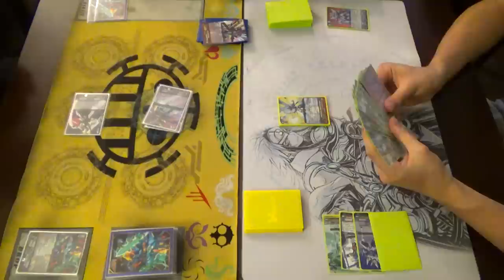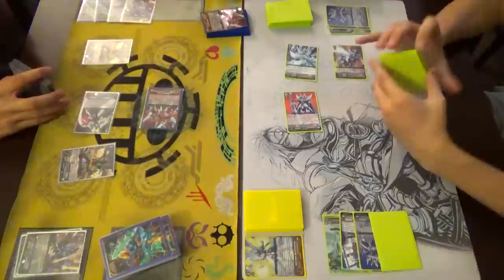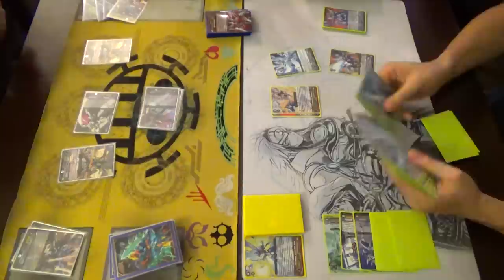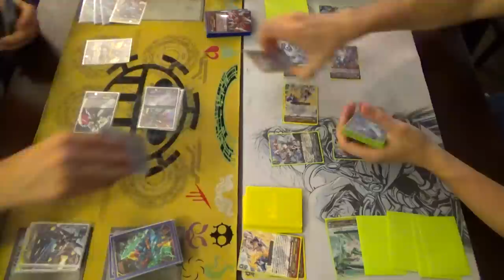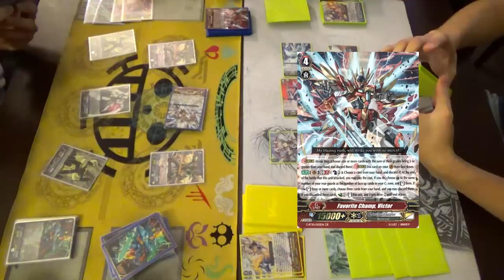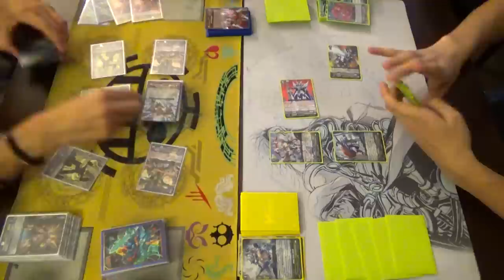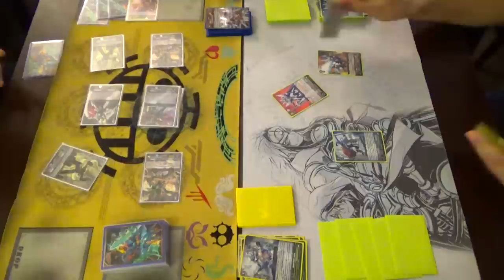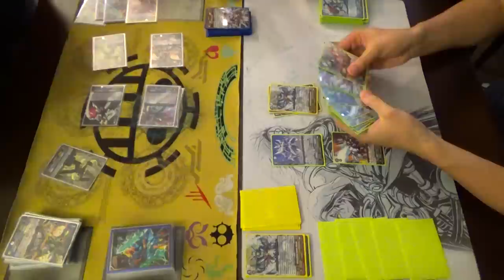Nova Grappler (Blaukluger) Vs. Royal Paladin (Blaster) Cardfight!! Vanguard G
Blauklugers Vs. Blasters. Enjoy the fight!